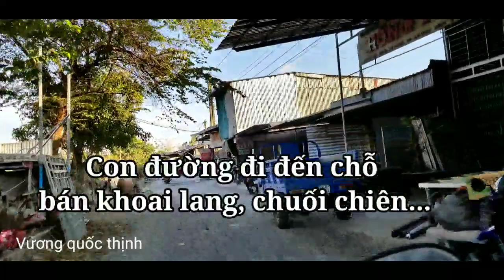Khoai lang chiên xã hời...